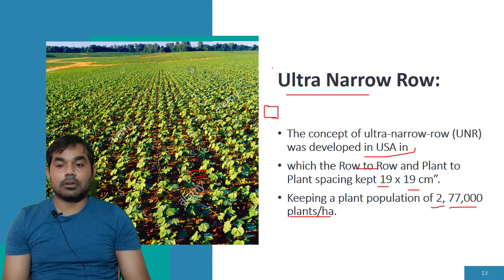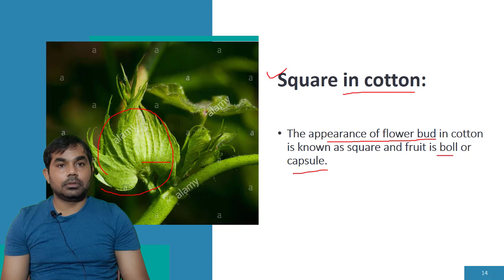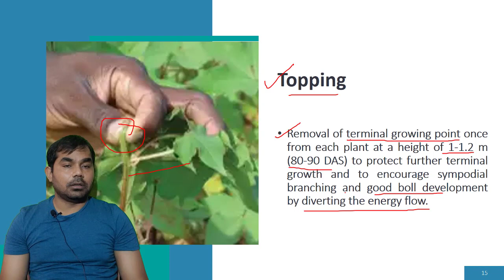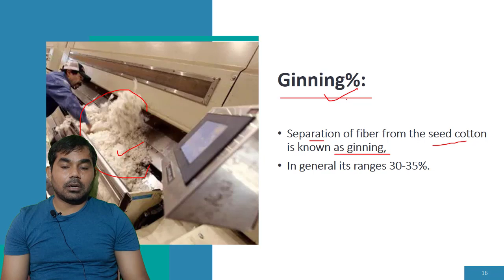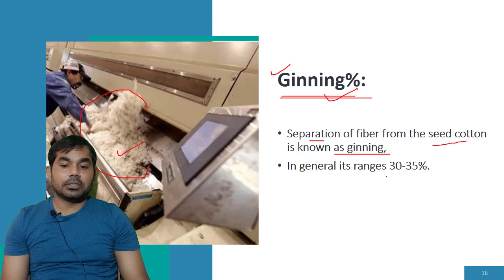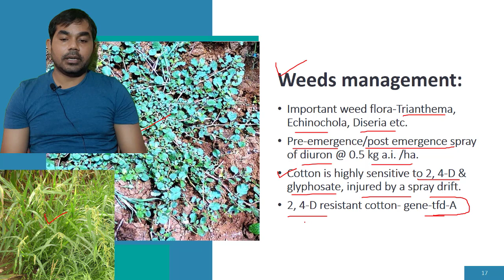Ultra Narrow Row cotton, Square in cotton,Topping, Ginning% & Weeds management